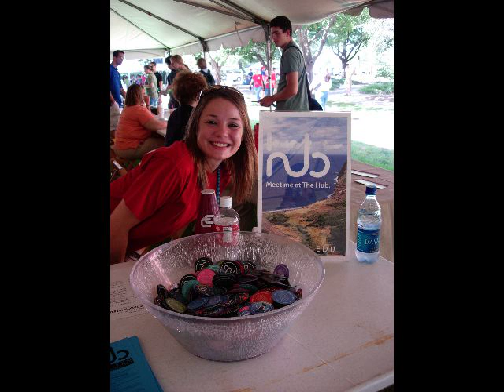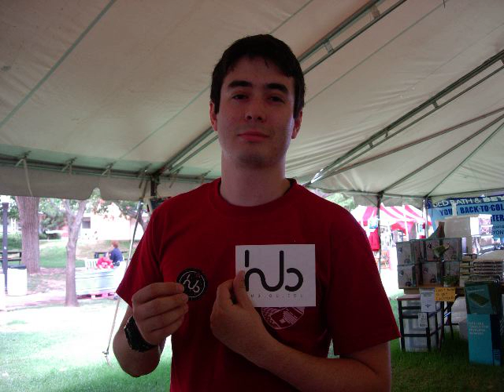hub shots sow